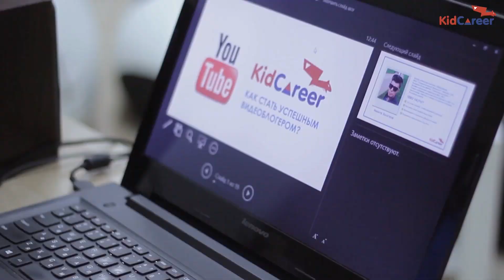Пробные занятия KidBlogger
Друзья, вот так проходят пробные занятия в KidCareer.

Что это такое и чему можно на них научиться?

- вы узнаете какие бывают блоги и блогеры;
- как выбрать удачную тему для блога;
- как начать свой блог, чтобы не потерпеть неудачу;
- как зарабатывают в мире блогинга и как использовать свой блог, занимаясь другими видами деятельности;
- в команде с опытными экспертами ребёнок запишет свой первый ролик и сможет разместить его у себя в профиле, так что приходите нарядными ;)

К нам все приходят, и Вы приходите!